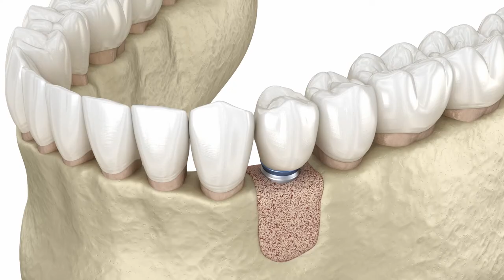Single Dental Implant Procedure with Bone Grafting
The single dental implant procedure requires a few stages:

1. Tooth Extraction (if needed) and Bone Grafting Procedure
(healing period)
2. Implant Placement
(healing period)
3. Crown Placement

While single implants procedures require a number of months, full mouth dental implants (New Teeth Now) procedures can be done in a single day.

One-day full mouth procedures are possible because full arches of teeth can be supported by 4+ implants, which can be placed in any location in the jaw that possesses adequate bone density. This often eliminates the need for bone grafting, and evenly distributes the force exerted on the implants.

In the case of single implants, the underlying bone is often not dense enough for immediate implant placement. Bone grafting will be required along with a healing period before the implant can be placed. Once the implant is placed, another healing period will be required before the crown can be placed. This is because any force exerted on the crown will be directly applied to the single implant, which will need time to fuse with the bone before it can withstand such pressure.

To qualify, the New Teeth Now procedure requires medical clearance and access to a patient’s medical history.